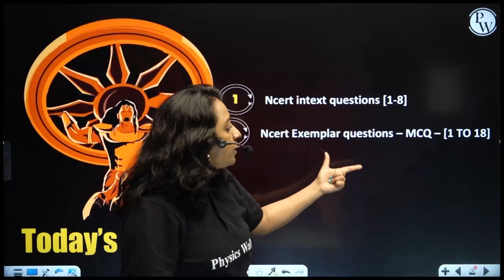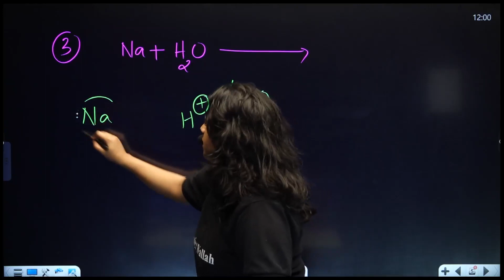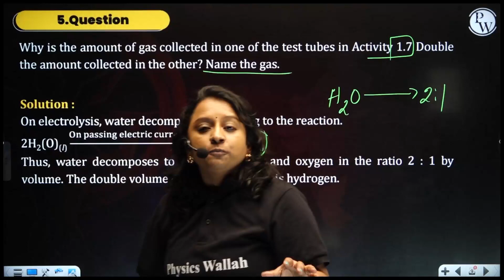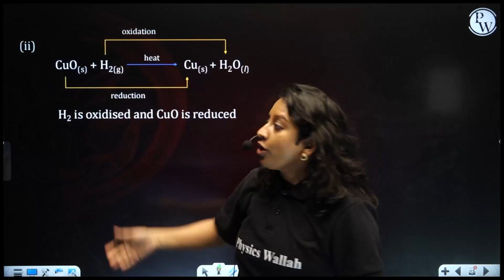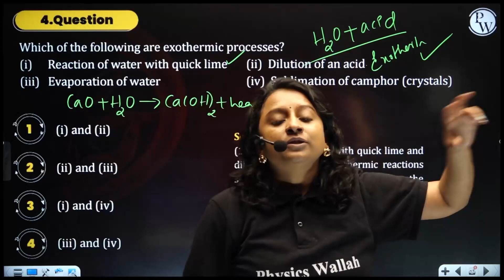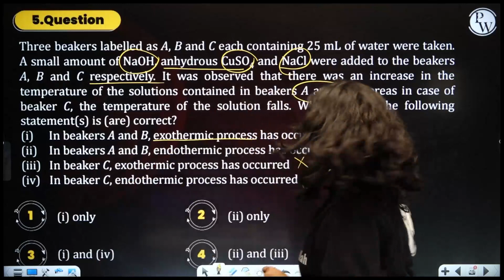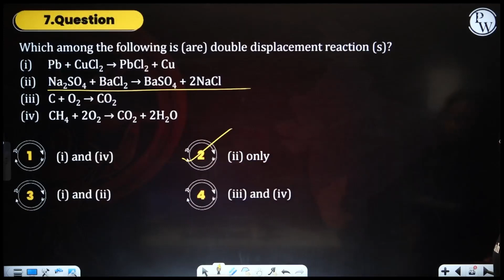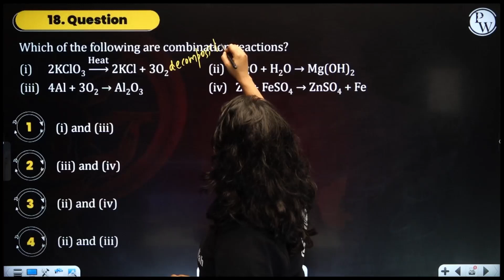CHEMICAL REACTIONS - 08 | NCERT Intext Questions Part - 1 | Chemistry | Class 10th / SSLC / CBSE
🔰To Enroll in Abhimanyu 2.0 Batch For Free & Also Get Access to Class Notes & Other things
About Batch :
➽ This Batches will cover all the topics from 10th SSLC &  CBSE
➽ The best faculties in India will cover the full syllabus of Class 10TH for each subject Math, Science.